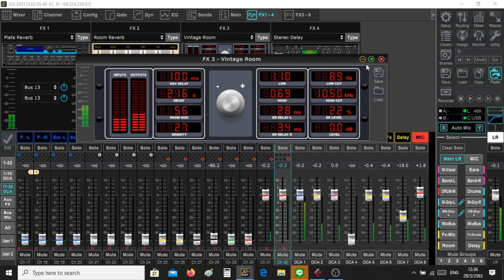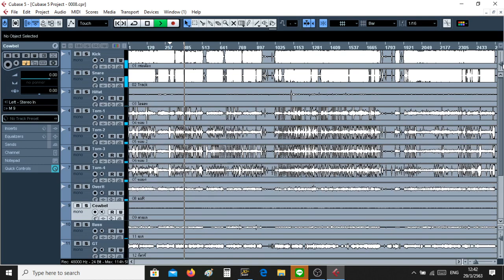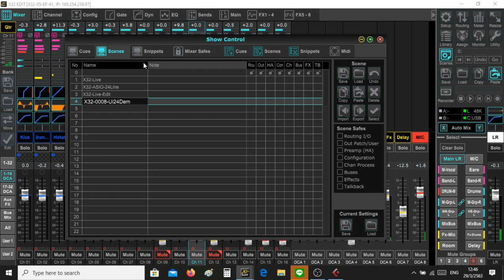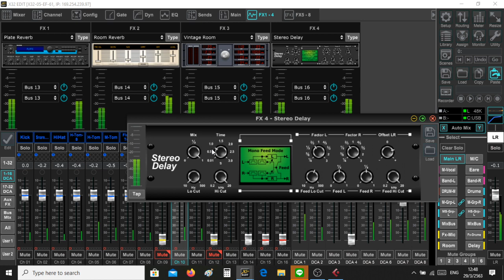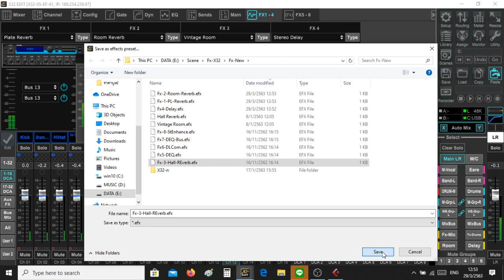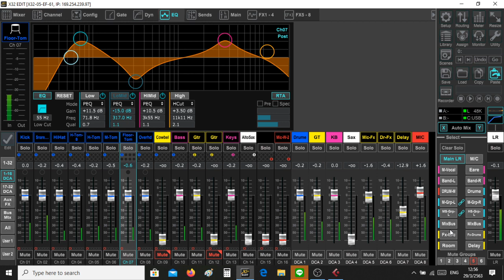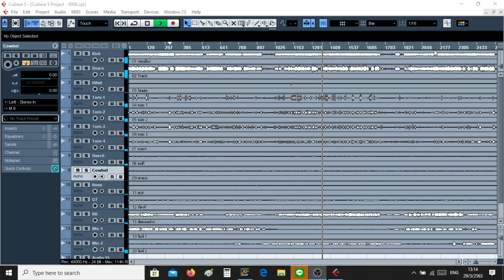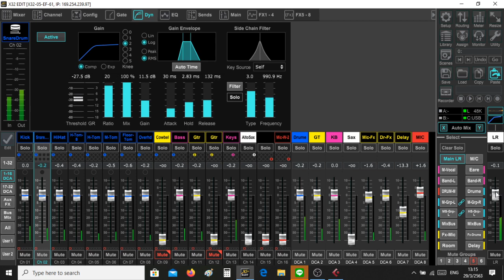ทดสอบการทำงานของ X32 แบบ Multitrack